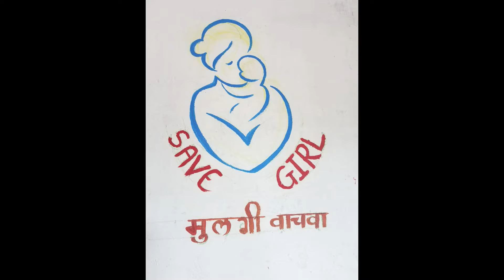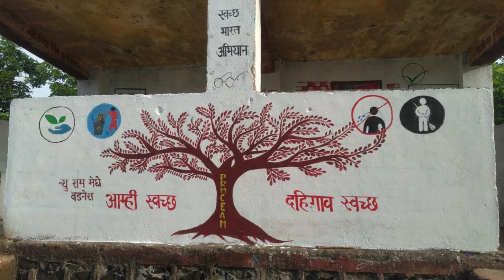PAINTING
Painting Activity done at Dahegaon(Dhawade), Rajura(Bhiltek) and Anjangaon Bari.